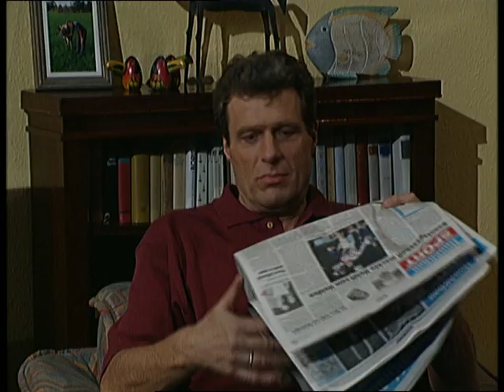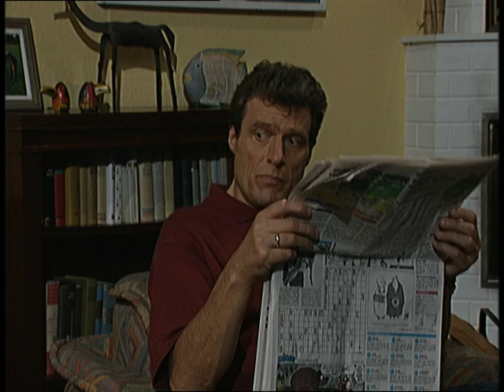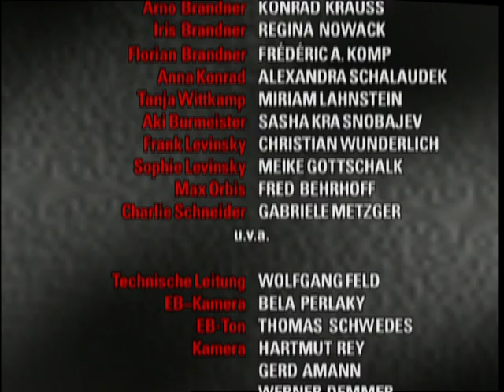Verbotene Liebe - Folge 125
Arno kann Clarissas Panzer nicht durchdringen. Anna nimmt eine Arbeit an. Florian zieht daraus tiefgreifende Konsequenzen.